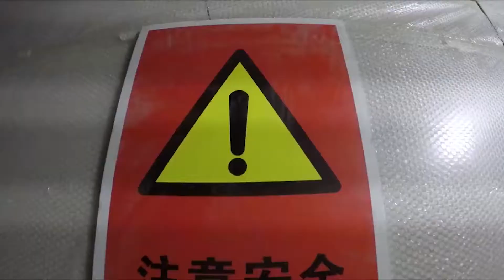WORLD Roofing On The Verge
code for registration
8D6sXazWsg

Оригинальные Видео:
Original Video:

Музыка из Видео:
Music from the Video:
СКАЧАТЬ;DOWNLOAD

Love The Music You Here

Плейлисты;Playlisty